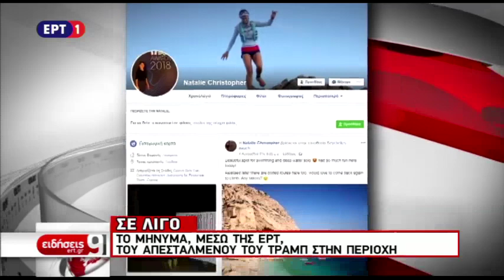ΙΚΑΡΙΑ - ΤΡΑΓΙΚΟΣ ΕΠΙΛΟΓΟΣ ΓΙΑ ΤΗΝ 34ΧΡΟΝΗ ΑΣΤΡΟΦΥΣΙΚΟ